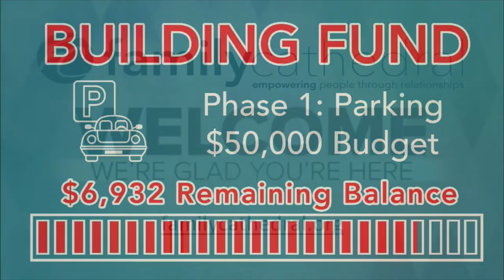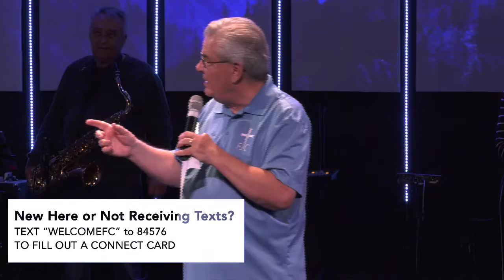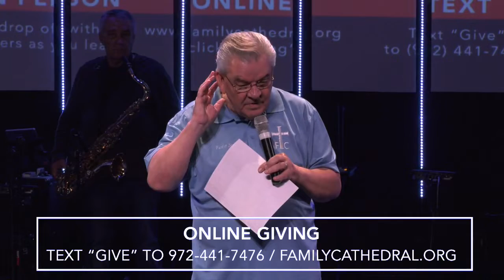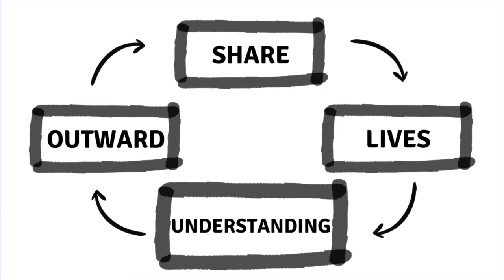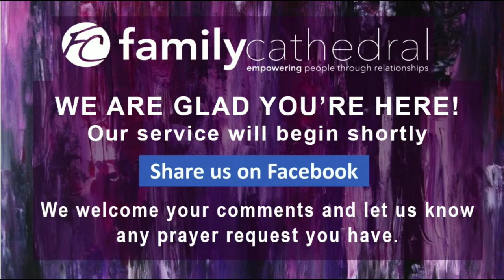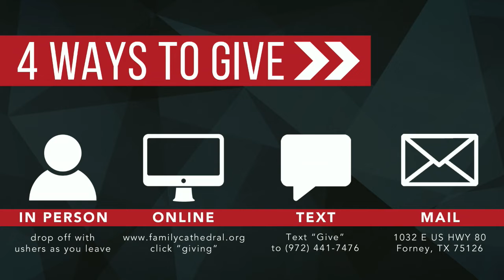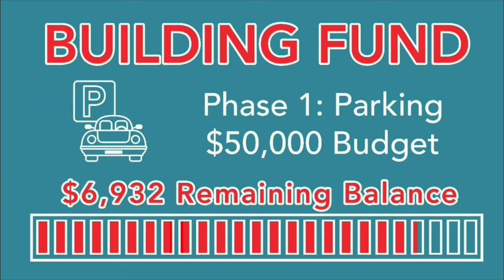Pastor Jeremy Seutter 10/30/22 - 9:00am Service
4 Ways to Share Your Faith